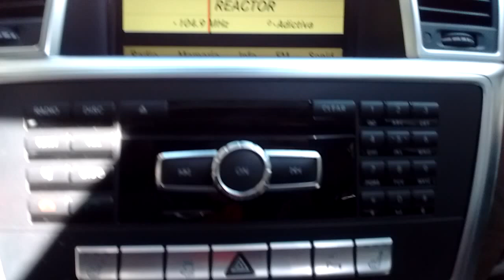Mercedes Benz ML 500 CGI Biturbo 2012